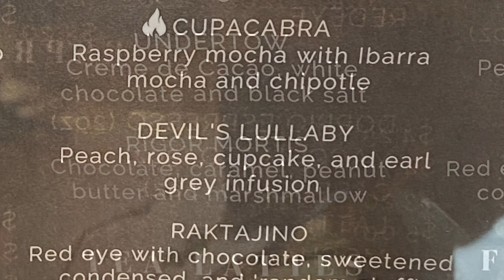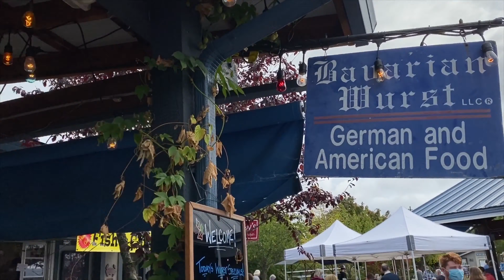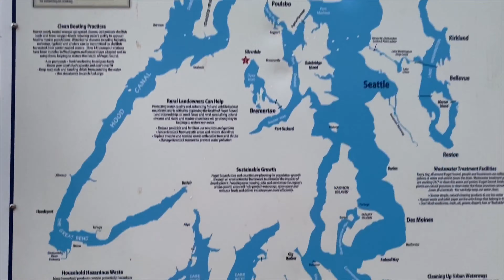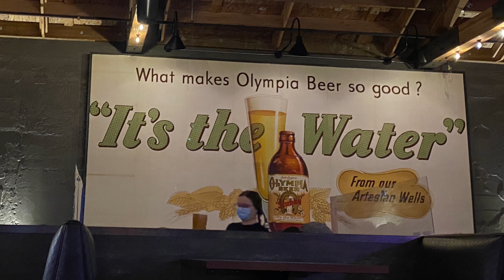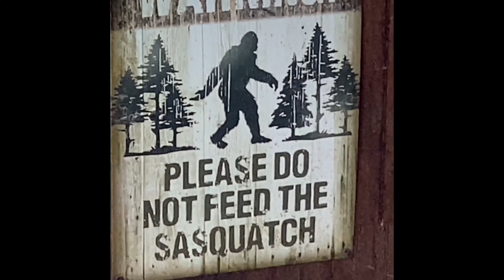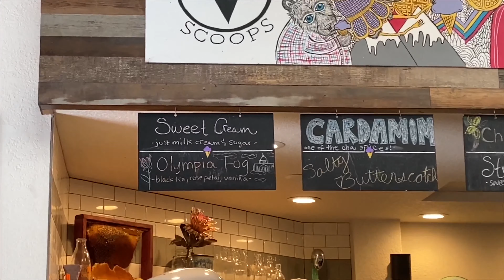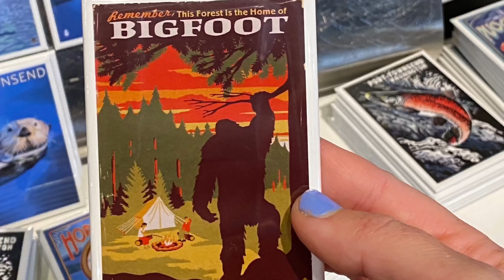OLYMPIA WASHINGTON - EXPLORING THE PUGET SOUND - TRAVEL VLOG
Explore Olympia Washington with us! This is the capital of the State of Washington, situated on the southernmost point of the Puget Sound. It is the perfect place to visit during the fall travel season.

Olympia is surrounded by water and known for great seafood, incredible forests, and even...the elusive Bigfoot? We check out the Washington State capitol building in the downtown, grab some Olympia Coffee, and finish it off with a kayak trip in the Puget Sound and a hike in the Pacific Northwest forest.

Filmed on iPhone 11 Pro

🤙GET  SOCIAL! 🤙